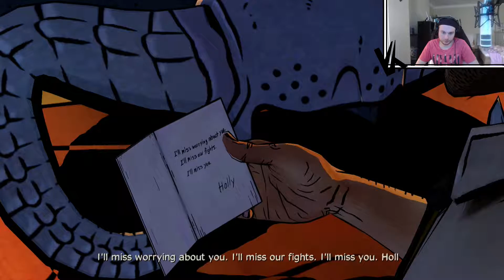The Wolf Among Us | Episode 29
Thank you for your time and have a nice day.

Wanna buy games, xboxlive,... Real cheap? Here is MY link to the cheap and easy way of buying games. Don't wait any longer for dayly offers!!

+++I++LOVE++MrsKRlMZYY+++